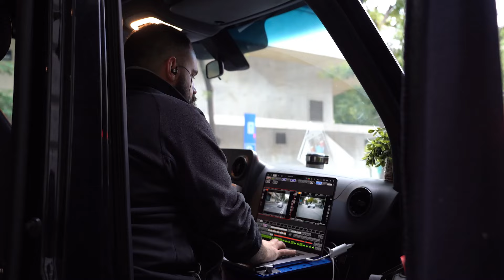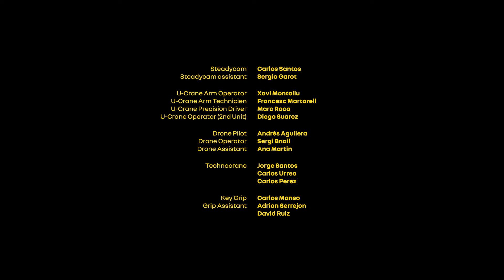La creazione di una R5VOLUTION | Renault 5 E-Tech 100% electric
Venga a dare un’occhiata al dietro le quinte del filmato di presentazione ufficiale e scopra la rinascita di questa leggenda e il suo atteso ritorno.